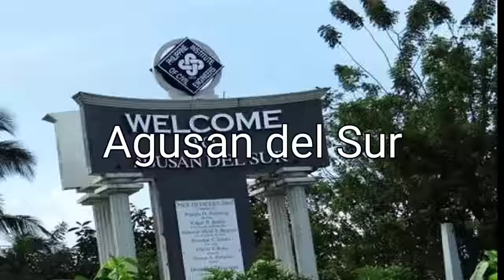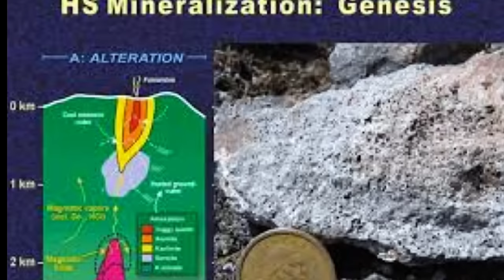11 Probinsyang May Pinaka Madaming Ginto ( Richest Gold Deposits)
10 Probinsya na May Pinaka Madaming Ginto ( Richest Gold Deposits)